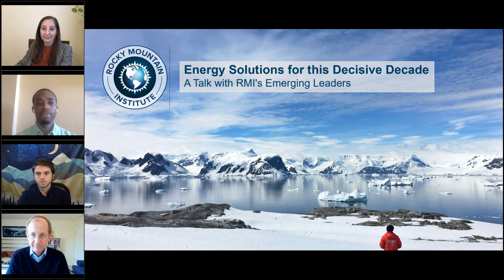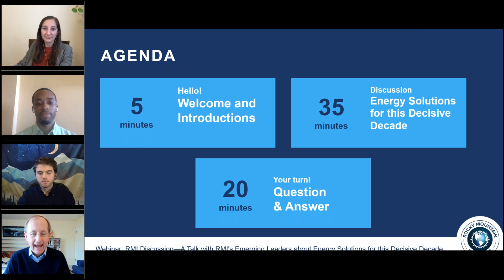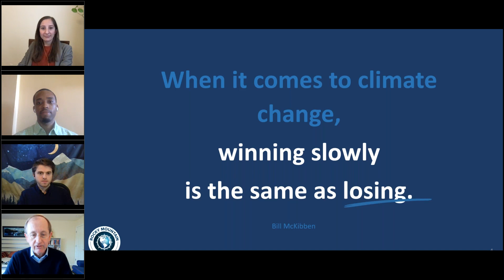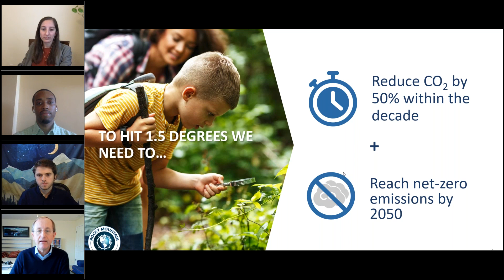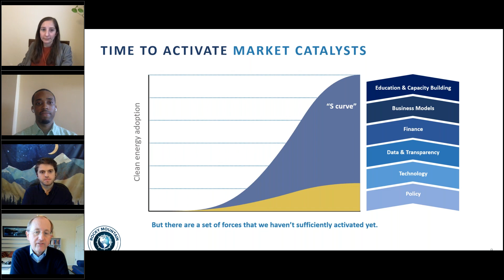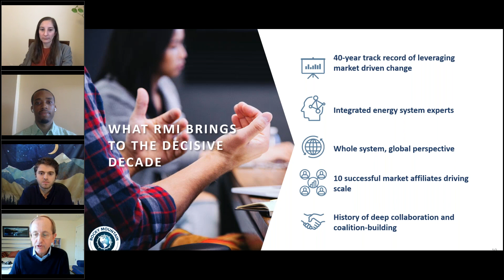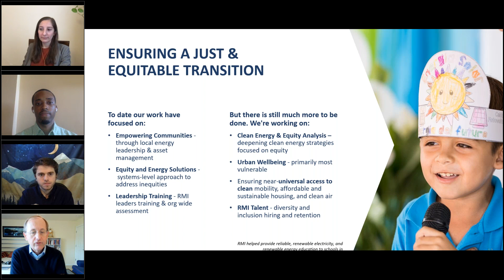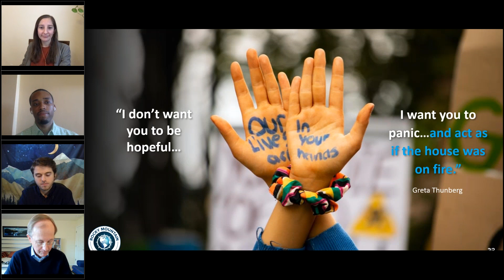Webcast: A Talk with Emerging Leaders about Energy Solutions for this Decisive Decade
RMI CEO Jules Kortenhorst was joined by talented, emerging leaders Lauren Shwisberg, Sidney Jules, and Ryan Shea during this webcast to discuss how RMI is fast-forwarding energy transformations in this coming decisive decade and the crucial solutions they are working on to keep temperature rise below 1.5°C.